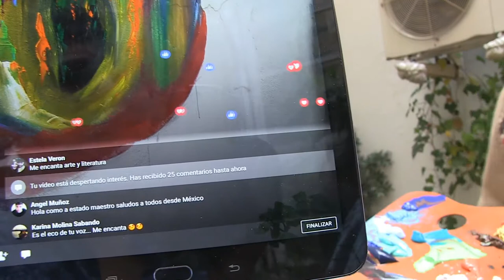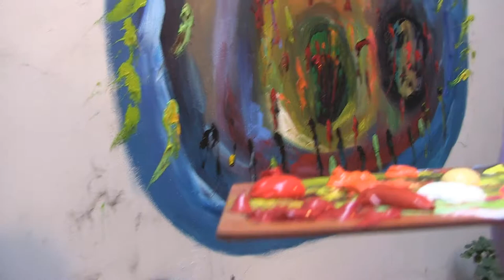2 de mayo de 2017 En el taller de MOM- PINTANDO EN CASA - MIGUEL OSCAR MENASSA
Pintura en directo- Menassa en su taller...Pintando y conversando...
Cámara y montaje Clémence Loonis